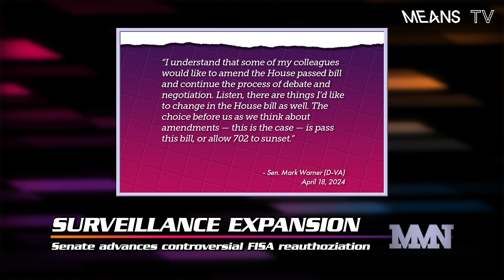Hugely Expanded Mass Surveillance Program Clears Senate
The US Senate is moving closer to authorizing expanded spy powers.

But you'll never guess who is protected from the warrantless surveillance...